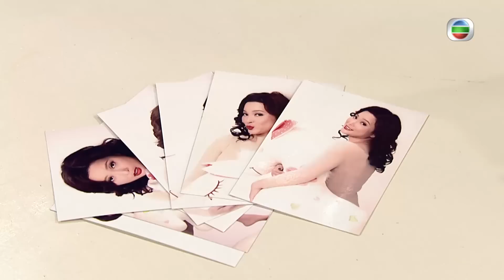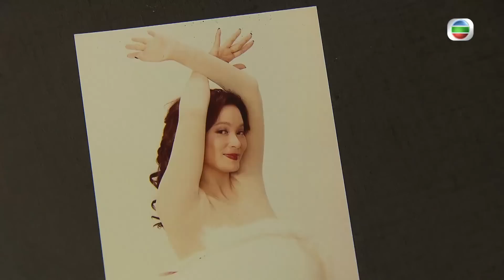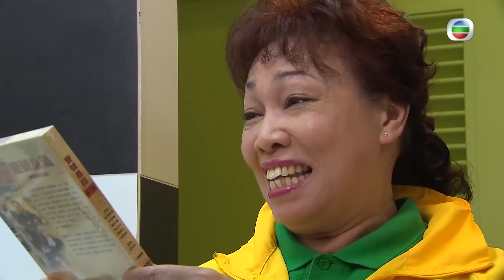Mái Ấm Gia Đình phần 4 tập 444 | Lưu Đan, Lữ Tuệ Nghi, Đằng Lệ Danh | TVB